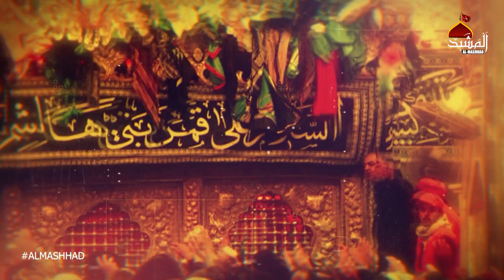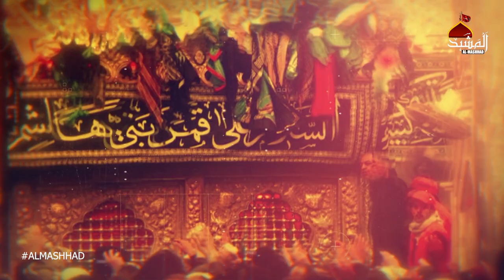Abbas Bawafa | Tanveer Abbas | Qasida Mola Abbas as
Recited: Tanveer Abbas
Poet: Adnan Ali Jafri, Zubair Ali Jafri
Comoposition:Tanveer Abbas
Audio: SK Studio
Mix & Master: Zubair Hassan
Director: Kashif Ehsan
Editor: Syed M. Kamil Abbas Naqvi
Video: ABN Productions
Release : Al Mashhad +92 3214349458